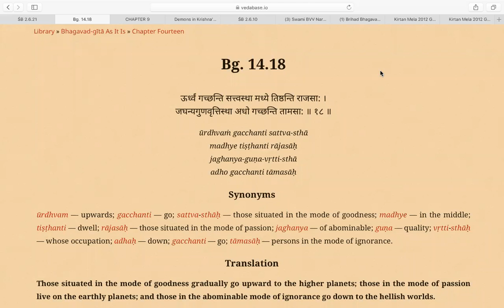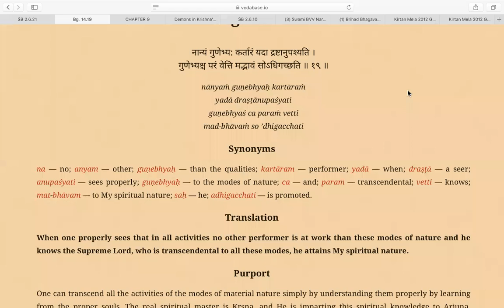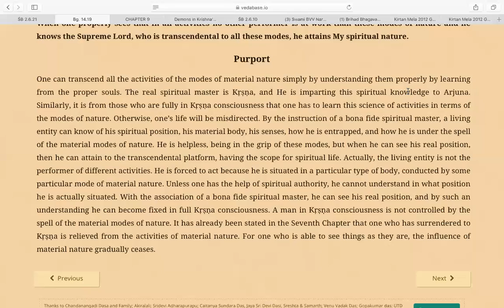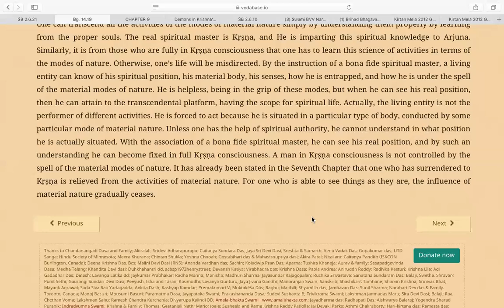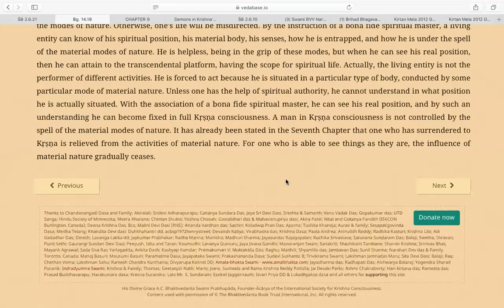Bhagavad Gita14.19 ll 24 Jun 21